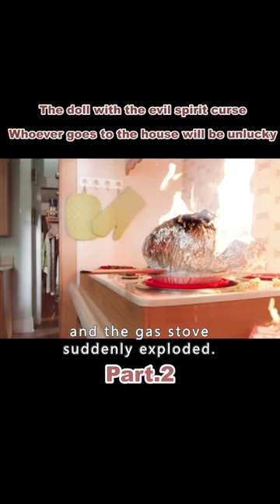【2/3】The Woman Was Locked In The Room Through The Doorway To See A Terrible Scene#shorts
Movietitle:Annabelle
Genre:Suspense / Thriller / Horror
Overview:Newlywed John Gordon (Ward Horton) and his wife Mia (Annabelle Wallis) are expecting a new baby together, and for this young, untouched couple, joy and worry go hand in hand. That night, John finds Annabelle, the doll his wife has been searching for, while at the same time, a brutal bloodbath takes place at the home of his neighbor Peter, and an even more terrible doom comes towards the Gordons. Several dehumanized cult men and women break into the Gordon home and try to slaughter them. Although the Gordons survived, one of the women died holding Annabel in her arms. After this, the anxious Mia stays at home to settle her baby, she tries to come out of the shadows, but one after another strange things happen in the house.